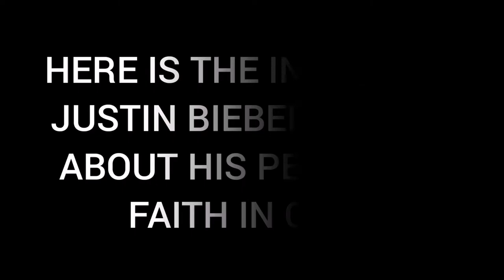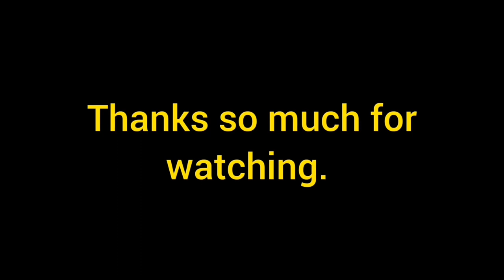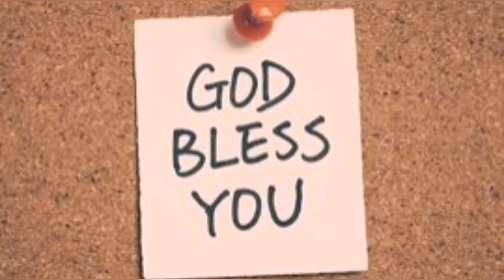A wake up call || Pay attention to the days we are in.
Revelations 1 verse 7- 8, 2 Timothy 3 verse 1-7 and Ephesians 5 verse 15 - 20.
So many things going on in the World today can be seen as a wake up call to be ready for the coming of our Lord Jesus Christ. Do not procrastinate if you don't have a personal relationship with the Lord. If you are already a member of the Household of God keep believing and keep faith, stay prayerful and stay strong. God bless you all and I love you ❤️😇.